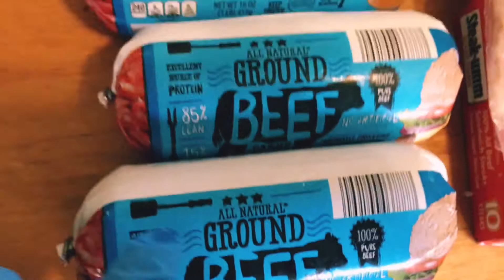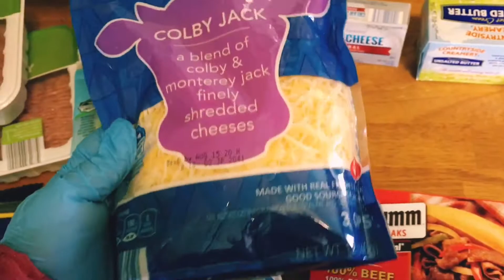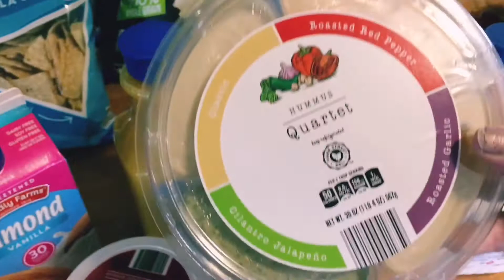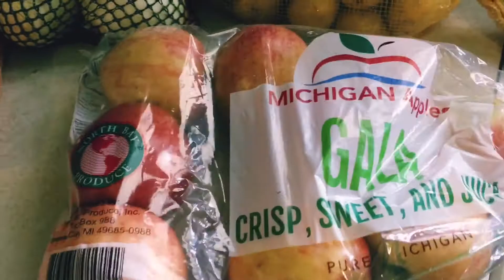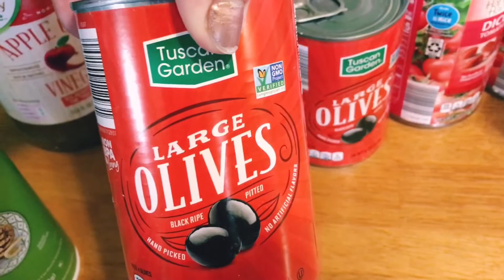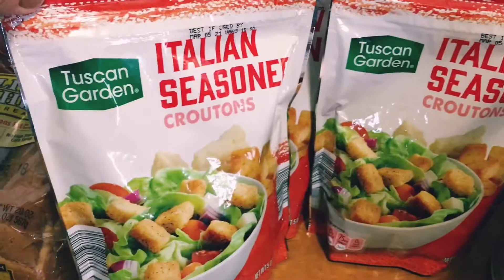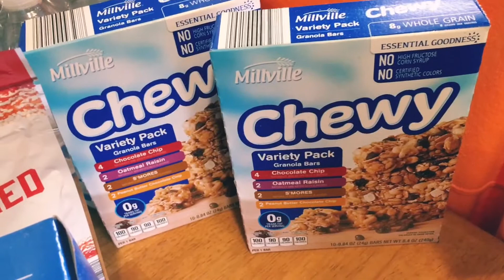Large Family Grocery Haul | Aldi Haul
Thank you for stopping by today🦋 I hope everyone is doing ok and staying safe. This Aldi trip is for 2-3 weeks I hope! I am currently shopping for a family of 6. Take care and be kind!